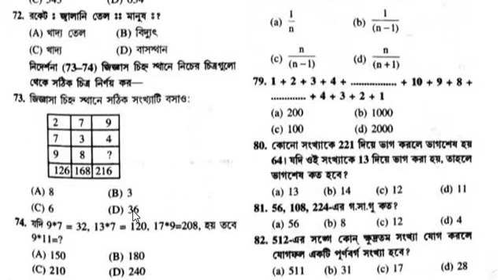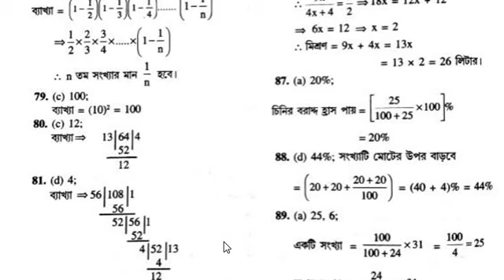UPKAR`S Railway Group D Exam Model Practice Set PDF Download part 2; BENGALI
pdf link download---

বিশেষ ঘোষনা:-
এখন থেকে সমস্ত প্রকার model প্রশ্ন উত্তরের pdf  এই চ্যানেলের ফেসবুক pageএ দেওয়া  হবে।
ফেস বুক পেজের link videoর description এ পেয়ে যাবেন। video বানিয়ে pdf দেওয়া হবে না।
 pdf model প্রশ্ন download করতে facebook পেজটিকে like করতে পারেন।